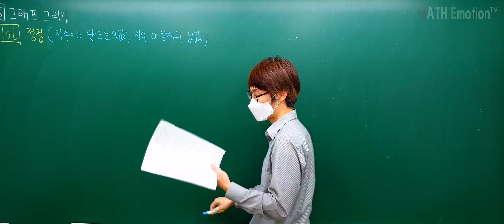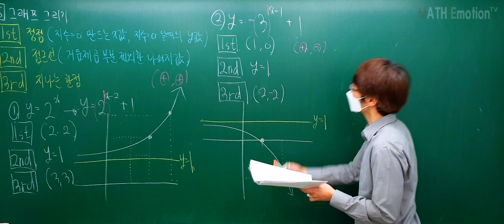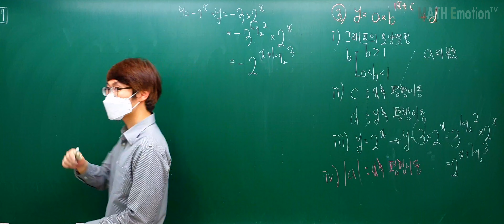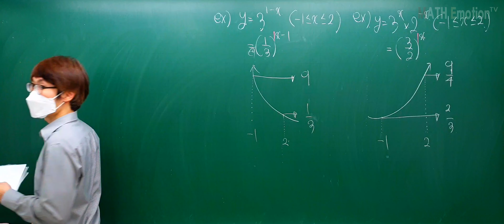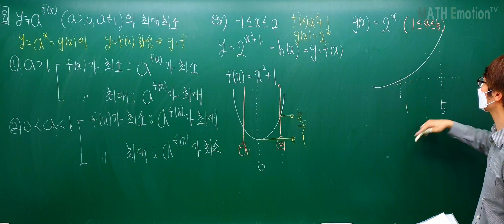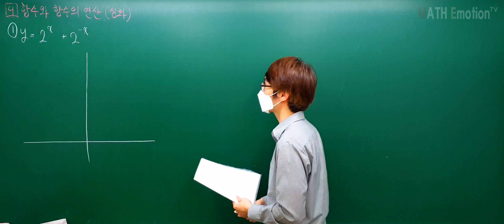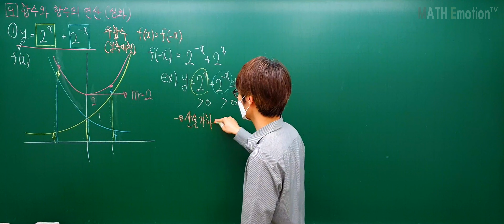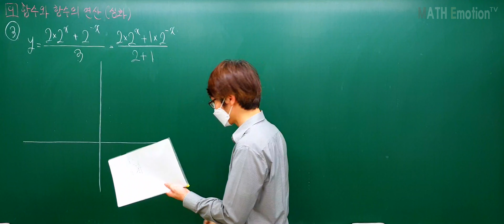[2020.05.08] 수학Ⅰ 지수함수(그래프그리기와 계수의 의미+최대최소+함수의연산) 개념[4K]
수학Ⅰ 지수함수(그래프그리기와 계수의 의미+최대최소+함수의연산) 개념[4K]